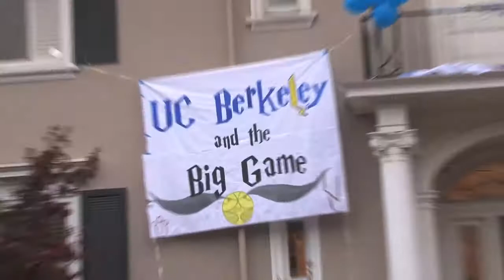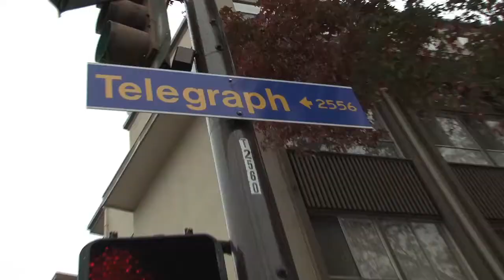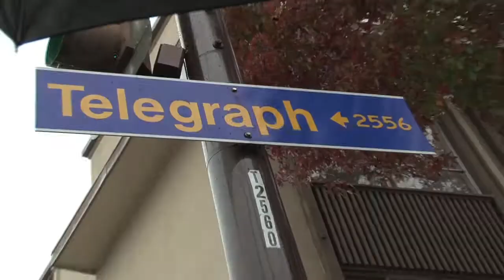Berkeley Hills Music Video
Berkeley Hills is Vintage rock "n" roll with Sub Pop lyrics.  The song features former Los Lobos drummer Cougar Estrada.  The guitarist is Mike Shiflett who's brother is in the Foo Fighters band.  Mark Brickley wrote the song and sings lead and harmony. Filmmaker Larry Nimmer directed the song's music video and used some of his vintage Berkeley riots footage.